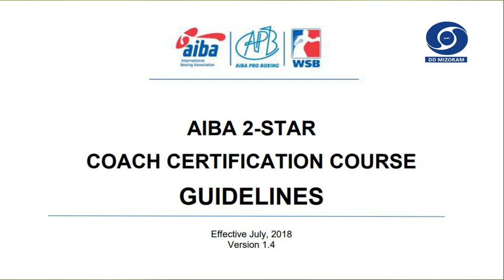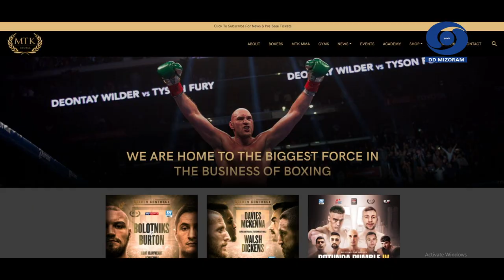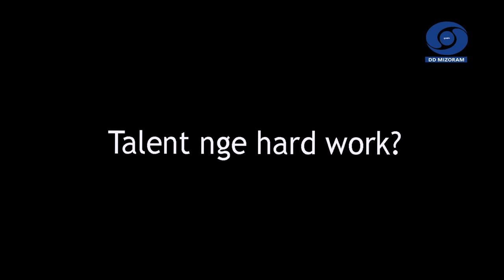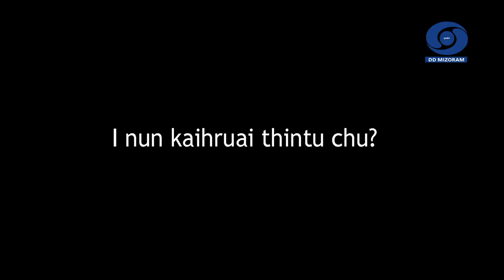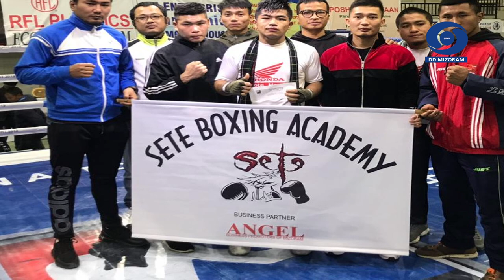SETE || Harsatna tam tak kara Boxing Academy dintu (Sports Magazine)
Mizo zinga AIBA 2-Star coach awmchhun R. Lalchhuanawma (Sete) hian harsatna hrang hrang tawk mahse chhel takin a tuar hram hram a, vawk te vulhin theihtawp tak meuhin a inhlawh a, Sete Boxing Academy (SBA) a din thei ta. SBA chuan hma a sawn chho hret hret a, he hmuna inzir thinte pawhin hma an sawn zel a, NT Lalbiakkima leh Lalrinsanga te chuan professional mual eng an chuangkai ta. Miten harsatna sangkhat lo hmuhsak pawh ni se, kawng pakhat tal a awm dah law maw tia bei fan fantu Sete chuan thawhrimna chu hlawhtlinna kawng awmchhun a nih zia min hrilh e.